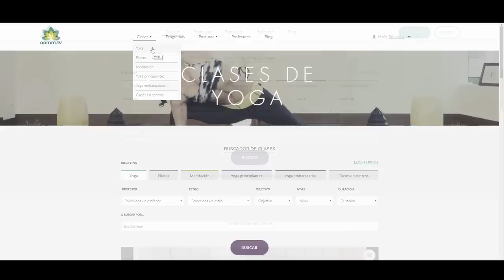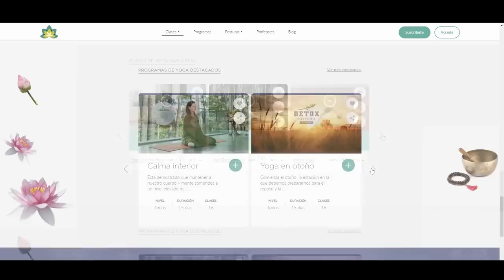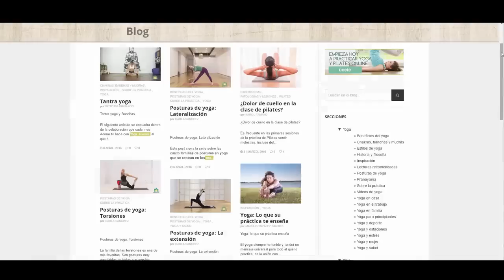Yoga en casa. Videos de Yoga online para todos los niveles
Clases de yoga online para practicar en casa cuando quieras. Sigue tus clases de yoga en casa desde tu ordenador, tableta o teléfono móvil.